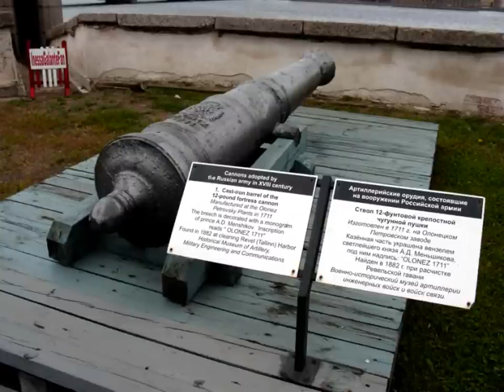Requiem Mozart 1/5 (Info) INESSA GALANTE a.o. - Decor: Peter and Paul Fortress St Petersburg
Thanks to Anders Wall Foundation in Sweden for sending in the past this amazing CD.
Tribute 116: INESSA GALANTE and.others (names in the begin and end of this project) in Requiem in d-moll (KV626 Vienna in 1791) Johannes Chrysostomus Wolfgangus Theophilus Mozart (27 January 27. 1756 -- December 5. 1791)
Only ONE piece of the Requiem ("Introïtus") sure is completed by Mozart. other parts are only a rough/raw scheme/idea.

I used three parts "Requiem aeternam", "Dies irae" and "Tuba mirum".

Many myths and controversies surrounded the piece, especially around how much of the piece was completed by Mozart before his death. The autograph manuscript shows the finished and orchestrated introit in Mozart's hand, as well as detailed sketches of the Kyrie and the sequence Dies irae as far as the first nine bars of "Lacrimosa", and the vocal parts of the offertory. It cannot be shown to what extent Süßmeyr may have depended on now lost "scraps of paper" for the remainder; he later claimed the Sanctus and Agnus as his own. Client count Franz von Walsegg probably intended to pass the Requiem off as his own composition,

Decor: St Petersbrug Peter and Paul Fortress, founded by Peter the Great in 1703 and built from 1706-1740.